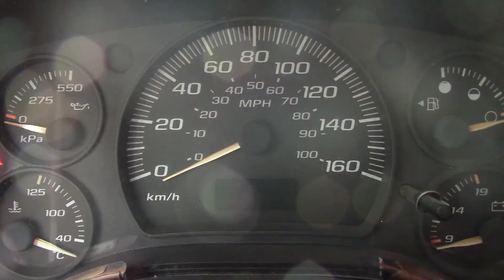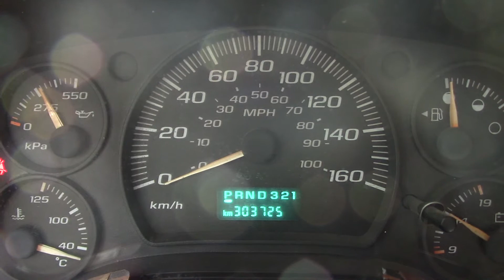Vanlife in Malheur National Forest Oregon | Lifeat90kph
We have just begun our fourth adventure driving south in our GMC Savana Van.  Here we decided to make a quick video after we woke up in the beautiful Malheur National Forest in Oregon, USA.

Support Us!
Browse Etsy store full of treasures from our travels